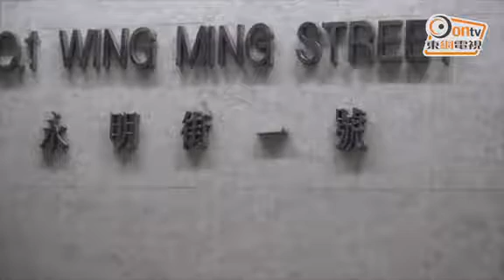海關冚工廈私煙倉 起60萬貨拉清潔阿姐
海關稅收及一般調查科人員，今日在長沙灣進行反私煙行動，下午5時許，關員發現一名女子形迹可疑，遂在附近埋伏，其後看見她進入永明街1號一幢工廈單位，遂上前截查，在單位內檢獲約20萬支懷疑私煙，市值約60萬港元，應課稅值約40萬港元。

關員拘捕該名姓黃(58歲)女子，她報稱從事清潔，經初步調查後，相信該批私煙主要供應區內熟客，正追查私煙該批來源。

根據《應課稅品條例》，任何人若處理、管有、售賣或購買私煙即屬違法，一經定罪，最高可被判罰款100萬港元及監禁2年。